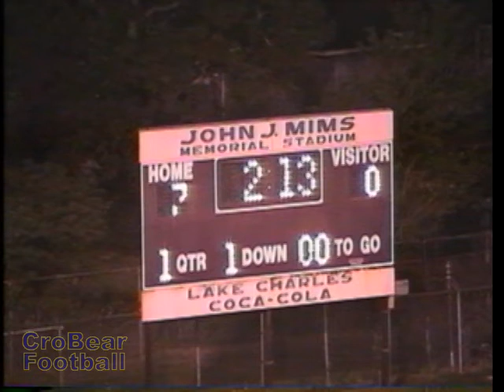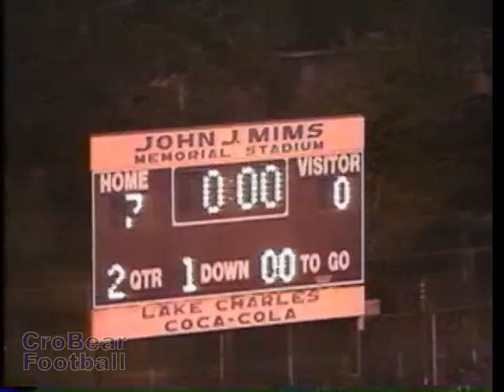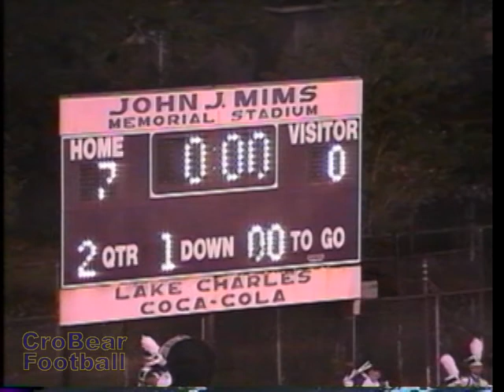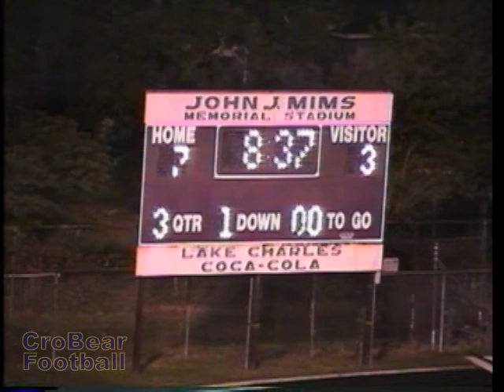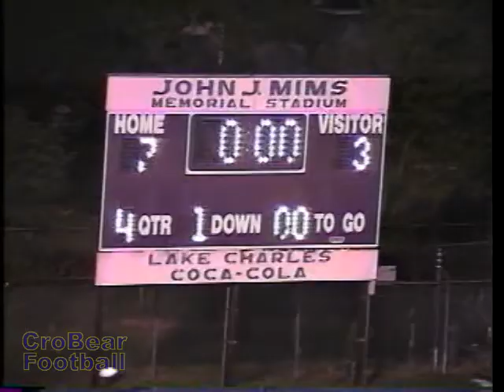Carencro vs. LaGrange 1997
This is the game video from Game 9, Carencro vs. LaGrange 1997. This and other information was posted in celebration of the 50th Anniversary of Carencro Bear Football (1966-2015).
Aug 28, 1997 J-Northside
Sep 05, 1997 West Jefferson
Sep 12, 1997 Tioga
Sep 19, 1997 Opelousas
Sep 26, 1997 *Ovey Comeaux
Oct 17, 1997 *Alfred Barbe
Oct 24, 1997 *Acadiana
Oct 31, 1997 *LaGrange
Nov 07, 1997 *New Iberia
Nov 14, 1997 P-East Ascension
Nov 21, 1997 P-Ruston
Nov 28, 1997 P-Sulphur
Dec 05, 1997 P-Archbishop Shaw